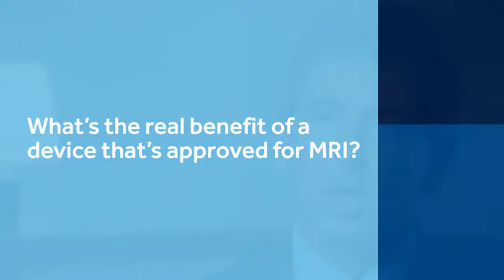4. What’s the real benefit of a device approved for MRI?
MRI Perspectives Video Series covers perspectives on MR-conditional devices from a cardiologist, a radiologist and an oncologist.
– Marc Silver, Cardiologist
– Yair Safriel, Radiologist
– Siavash Jabbari, Oncologist